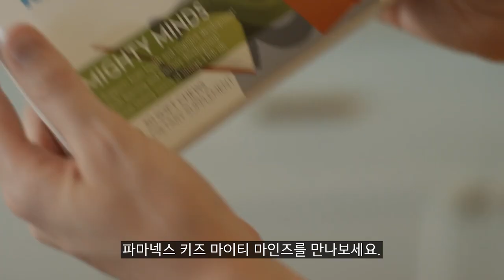[히말라야 T.O.G그룹] 마이티마인즈 티저동영상 1